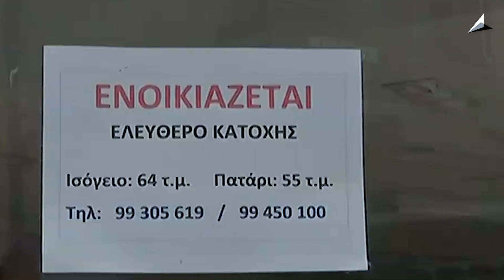Κύπρος: έδιωξαν τους Ρώσους με εντολή της ΕΕ και τώρα...τραβάνε τα μαλλία τους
Οι κυρώσεις που άσκησε η Λευκωσία κατ΄ εντολή της Ευρωπαϊκής Επιτροπής έναντι των Ρώσων που είχαν εγκατασταθεί εδώ και χρόνια στη Μεγαλόνησο οδήγησαν χιλιάδες Ρώσους επιχειρηματίες να φύγουν από την Κύπρο.